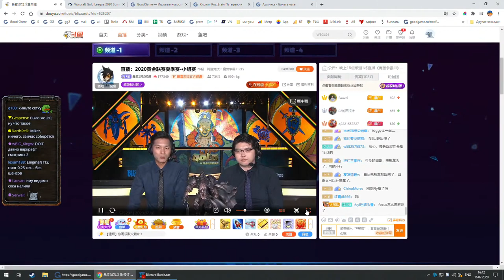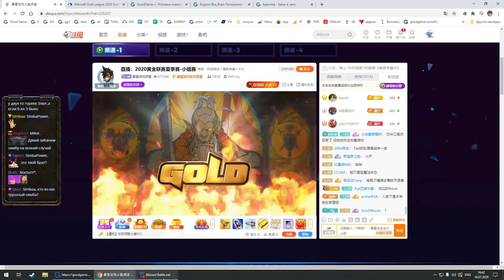WFZ vs Foggy WGL Summer 2020 с Майкером (5 день)